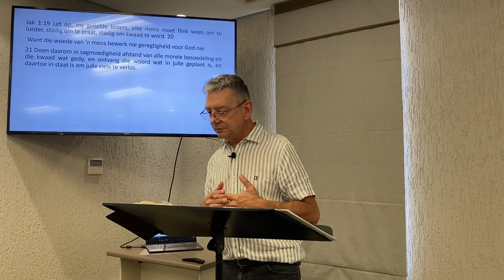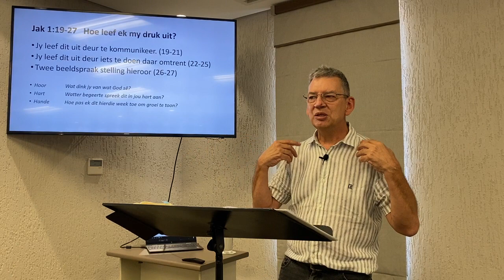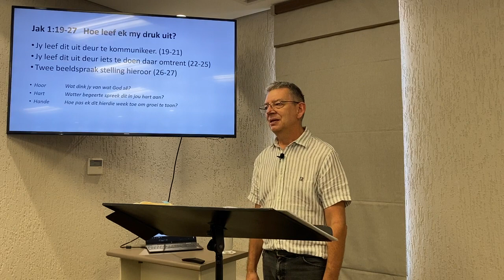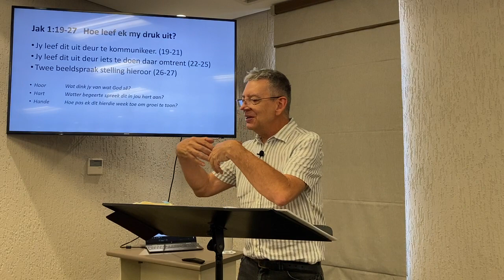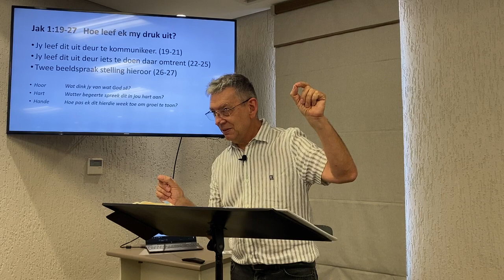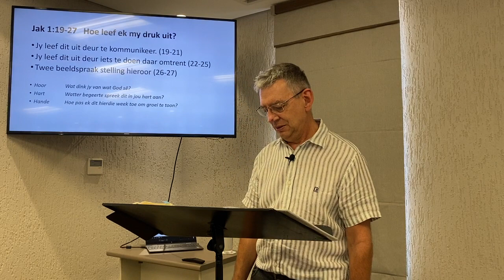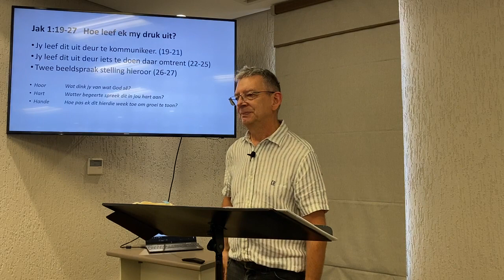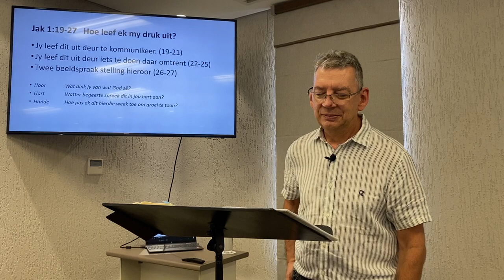Leef oop oë reeks. Jak 1:19-27 Hoe leef ek my druk uit?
Soetdoring Gemeenskap
Kom leer, verander en dien saam -

Christus alleen kan red van God se oordeel en uit ons daaglikse probleme. Soos die Soetdoring boom diep voed uit ons rivierbeddings, so roep God ons om diep te tap uit Sy Woord, wat als bevat om ten volle te lewe. Ons leer en onderwerp ons as individue en as ‘n gemeenskap gedurig aan Sy Woord, ons finale outoriteit. Ons strewe na ‘n goeie verstaan en toepassing daarvan, wat Sy Gees deurlopend aan ons verlig deur prediking, sang, die Doop en Nagmaal, gebed, studie en dissipelskap. Só word ons wortels stewig gevestig in Christus, en vind ons diep vreugde en genade om die storms van die lewe te kan weerstaan.

Ons word toenemend ‘n gemeenskap wat die oorweldigende bevryding van Christus vir ander wil bring deur mekaar en ‘n verwarde wêreld te dien deur die vrugte van die Gees wat ons dra.

- Wie is ons? -
Norman van Zyl is ‘n kerkplanter van Eastside Baptist Church in Windhoek. Die Gemeente het besluit om ‘n Afrikaans sprekende gemeente te stig met sy leiding.
Ons behoort aan die Sola5 Assosiasie van God-gesentreerde, Evangeliese gelowiges in Suider-Afrika. Hierdie assosiasie het 23 kernwaarhede wat die lede nastreef.

Soetdoring Gemeenskap